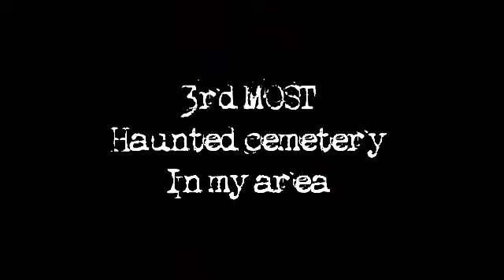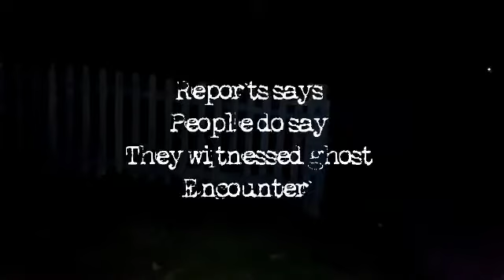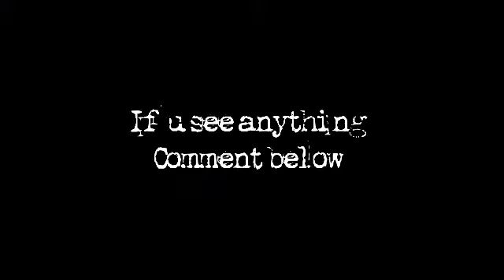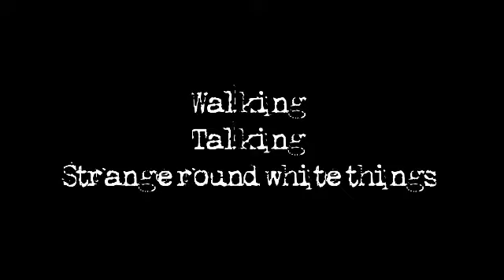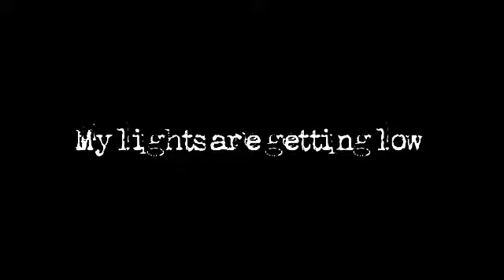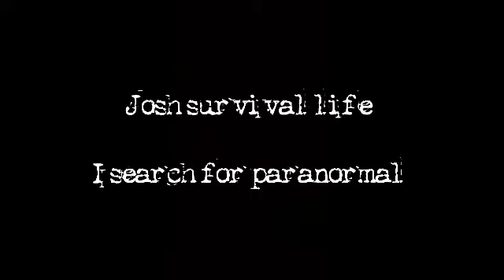3 rd most haunted cemetery in area 😱 pt 1